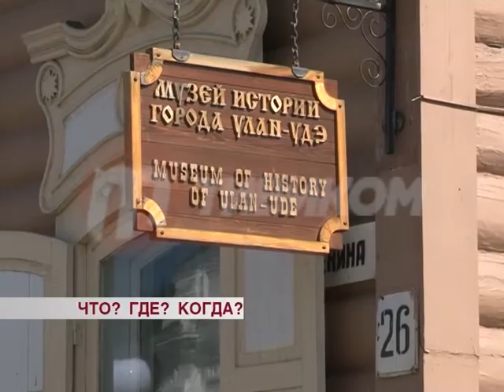Что ожидает нас в День города?